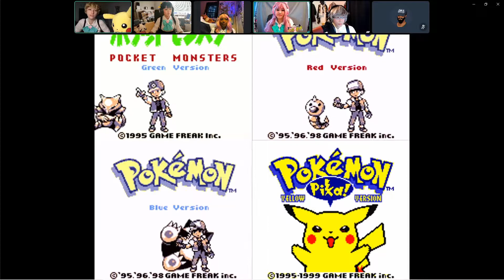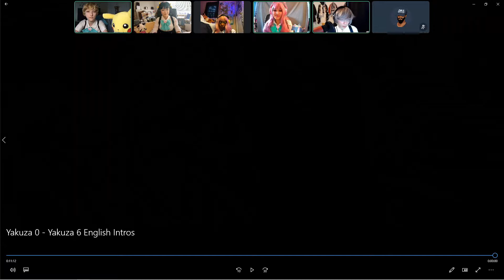East Coast Gaming Expo 2020 Panel - Exploring Perspectives and Changing Community Attitudes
Let’s share our different perspectives on both the new and old generations of video games!
Streamed for East Coast Gaming Expo's Virtual Convention on October 11, 2020. Maids Suzume, Chiyo, Mina, Digi, and Cream are the featured panelists.

This panel blossomed from a discussion on recent gatekeeping between older and younger fans, and PPMC maids would love to show that no generation is truly “better” and each one influences the gaming community in special ways!
Pixel Pop Maid Cafe is a maid cafe where YOU are the hero! Follow us on all our accounts to participate in challenges, unlock new maids, and see all our adventures!
♡♡♡ Until the next save point, hero ! ♡♡♡